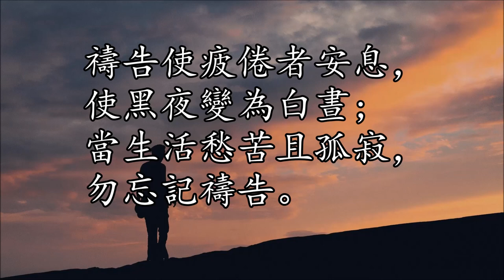生命聖詩435 | 你已否禱告 | Did You Think to Pray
詞: Mary Ann Pepper Kidder 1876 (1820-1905)
曲: William Oscar Perkins 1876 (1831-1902)
調: DID YOU THINK TO PRAY

1.
今早你未離開家前，是否已禱告，
是否已奉基督聖名，懇求祂施憐愛恩情，
保護及引導。

[副歌]：
禱告使疲倦者安息，使黑夜變為白晝，
當生活愁苦且孤寂，勿忘記禱告。

2.
當你遇見極大試探，是否已禱告，
藉主受死大愛功勞，懇求聖靈扶持引導，
堅定不跌倒。

3.
當你心裡充滿憤怒，是否已禱告，
是否已求主施洪恩，使你能以主愛恕人，
與他人和好。

4.
當你遇見試煉痛苦，是否已禱告，
當你心靈憂傷煩惱，是否向施恩座求告，
得基列香膏。

1.
Ere you left your room this morning,
Did you think to pray?
In the name of Christ our Savior,
Did you sue for loving favor,
As a shield today?

[Chorus]:
Oh, how praying rests the weary!
Prayer will change the night to day;
So in sorrow and in gladness,
Don’t forget to pray.

2.
When you met with great temptation,
By His dying love and merit,
Did you claim the Holy Spirit
As your guide and stay?

3.
When your heart was filled with anger,
Did you plead for grace, my brother,
That you might forgive another
Who had crossed your way?

4.
When sore trials came upon you,
When your soul was bowed in sorrow,
Balm of Gilead did you borrow
At the gates of day?